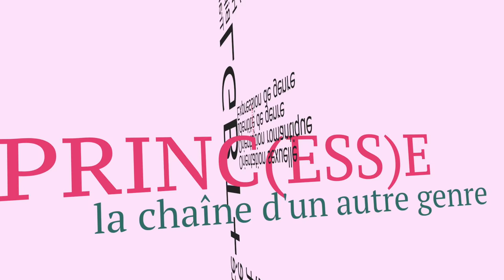Comment reconnaître les filles qui aiment les filles ? - Prince répond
Comment savoir si mon crush aime aussi les filles ? Prince démonte le mythe du gaydar parce que désolé, il n'y a pas de moyen de deviner l'orientation sexuelle de quelqu'un rien qu'à partir de son physique !
Question : Comment reconnaître les autres filles qui aiment les filles ? de AgaipiTztz

Toi aussi, pose des questions à Prince et Princesse !